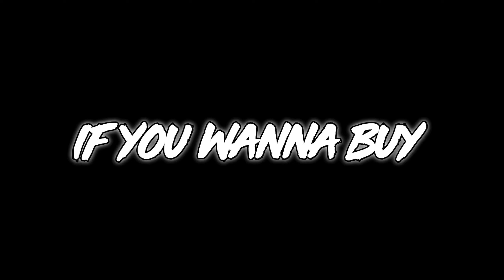Unlimited Money - Part 17 - My Talking Tom 2 - GAMEPLAY 4U